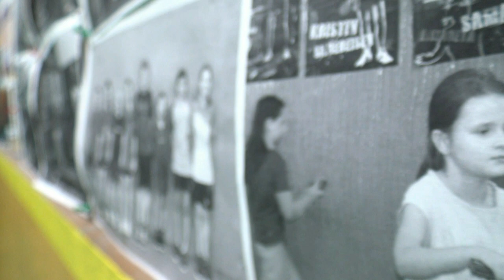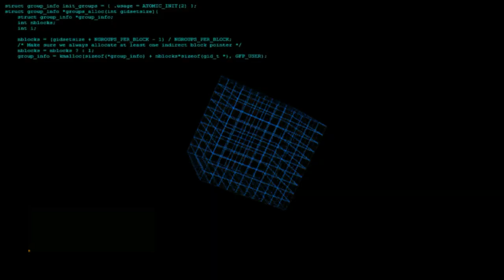Intense training session (preparation for Olympics)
I was bored so i made this with my friends :D
Table tennis